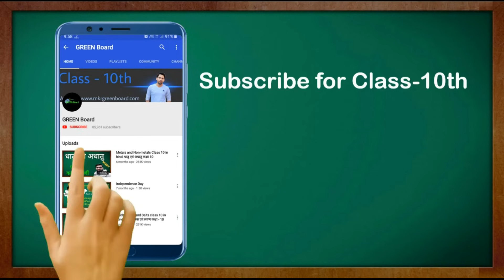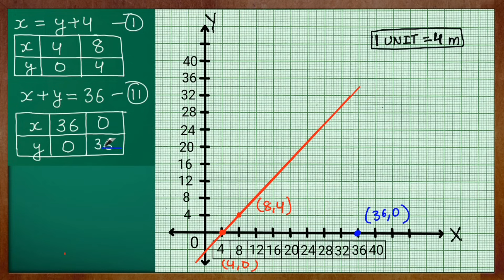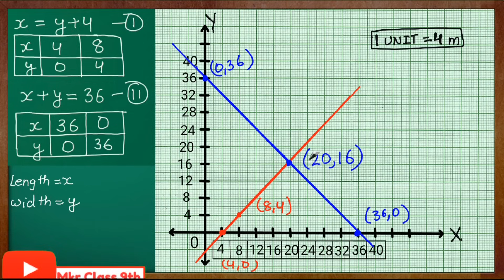Class - 10th, Ex - 3.2, Q5 Maths (Pair of Linear Equations in Two Variables) NCERT CBSE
Thanks.